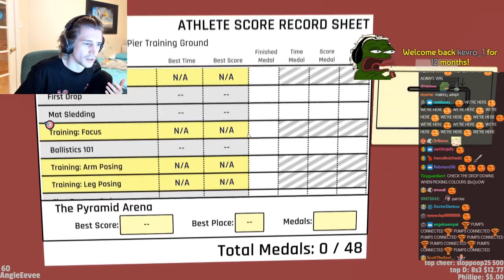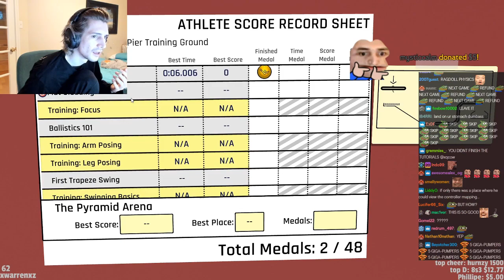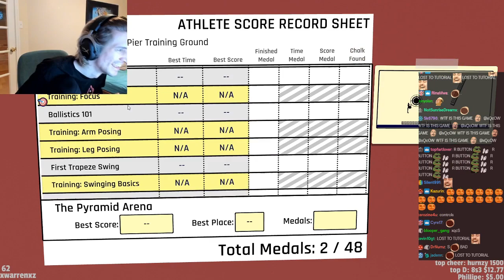xQc Plays Pro Gymnast (with chat)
Streamed on Twitch: Sep 07 2020

Exciting acrobatics, lifelike physics-based controls.
Feel the thrill and triumph of accomplishment that comes from overcoming real challenge!

Learn to master the unique controls that allow unlimited expressive freedom, a million ways to fail (and succeed!), and produce amazingly lifelike motion.